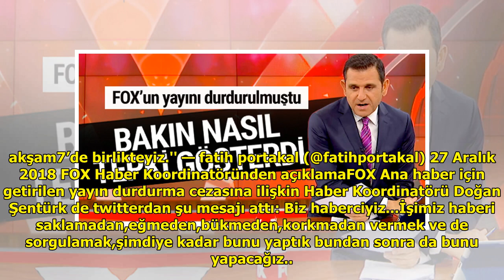Fatih Portakal'dan yayın yasağı ve para cezasına ilk tepki DuckNews TV